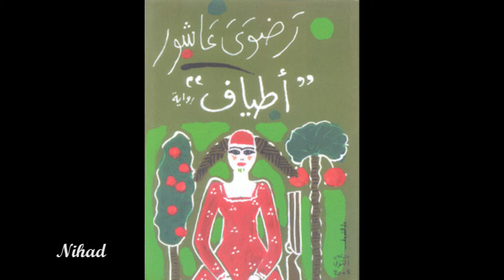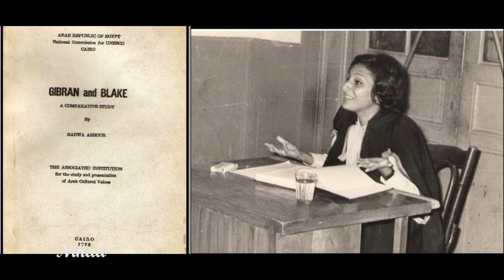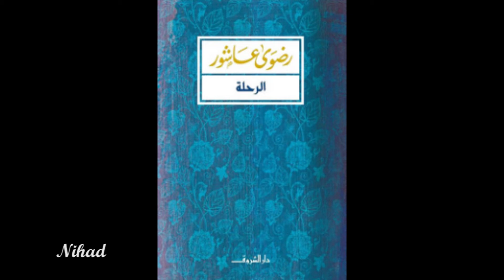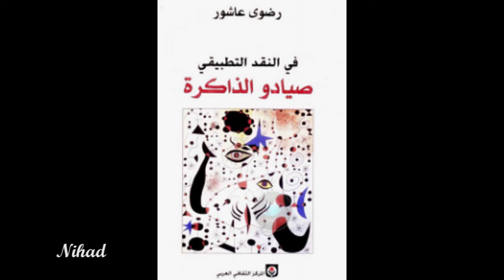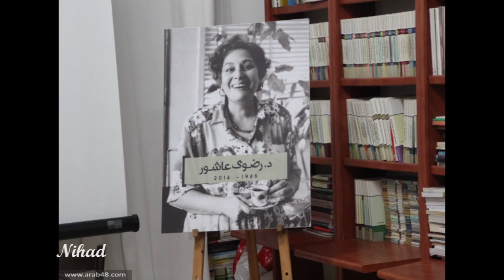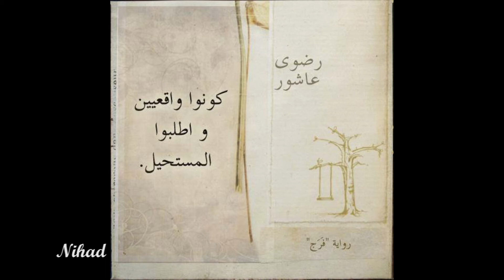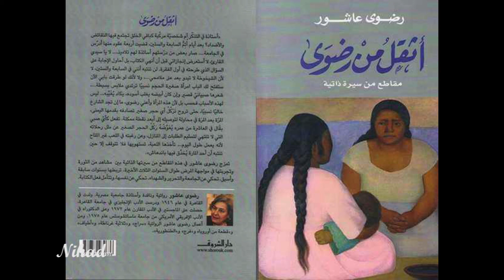Radwa Ashour, Profile - الكاتبة \رضوي عاشور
يومكم طيّب, الفيديو ده مقدمة عن الكاتبة رضوي عاشور و عن أعمالها ,
أتمني يكون مفيد و ملهم بأي شكل :)
تعليقاتكم كلها مهمة و تعكس شخصية صاحبها.
الموسيقي في البداية : تل الزعتر - زياد الرحباني
مصدر الصور: صفحة الكاتب الفلسطيني مريد البرغوثي علي فيس بوك

افتحوا الأبواب لتدخل السيدة- مريد البرغوثي في رثاء رضوى عاشور

إنت_حر | شاهد .. فقرة خاصة عن الكاتبة الراحلة رضوي عاشور